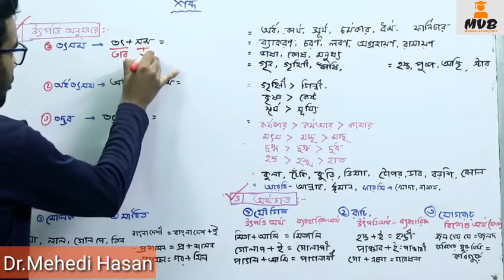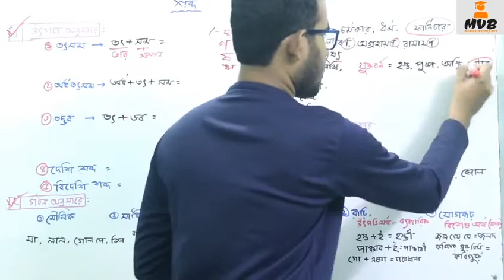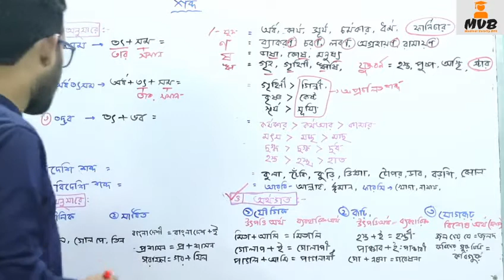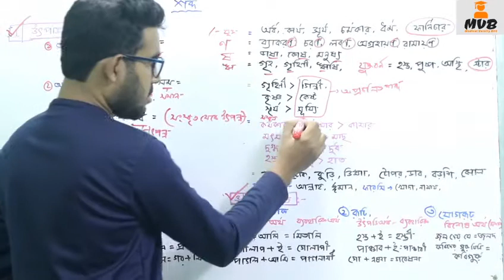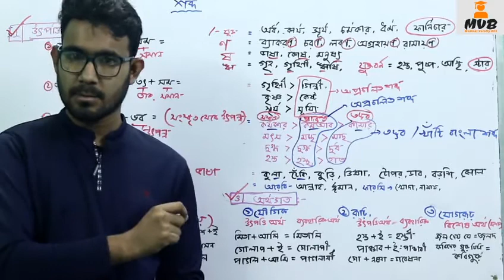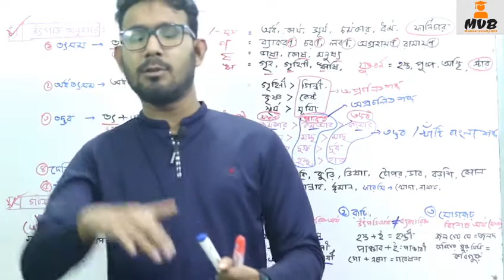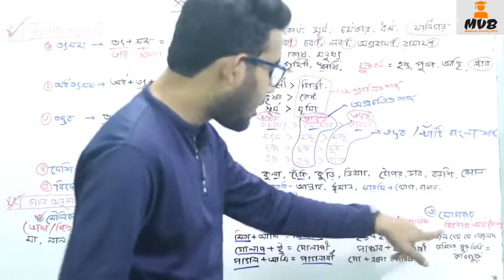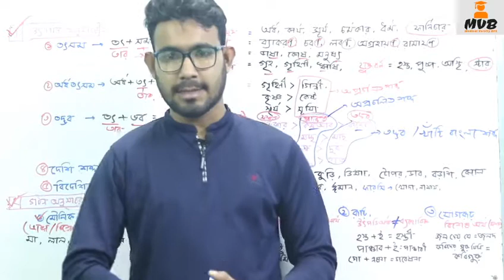বাংলা-শব্দের প্রকারভেদ(BCS+Versity Admission)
Bangla(শব্দের প্রকারভেদ)